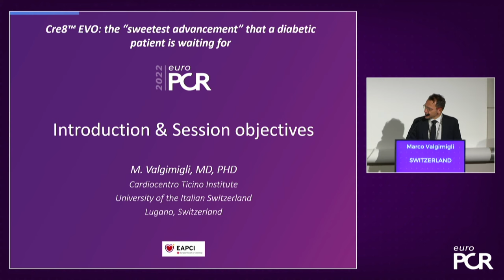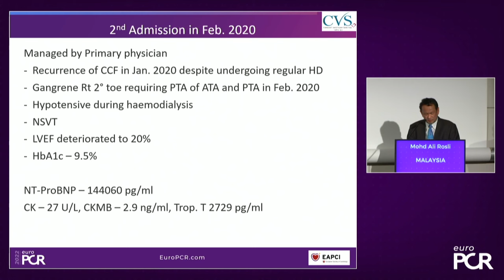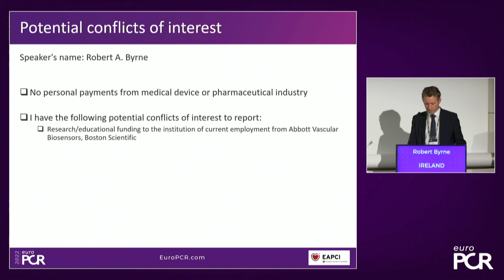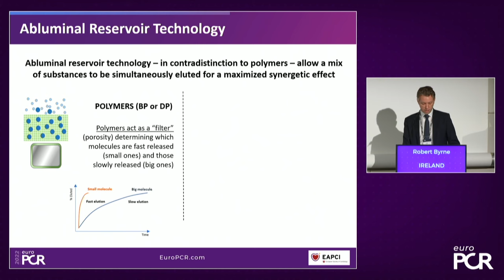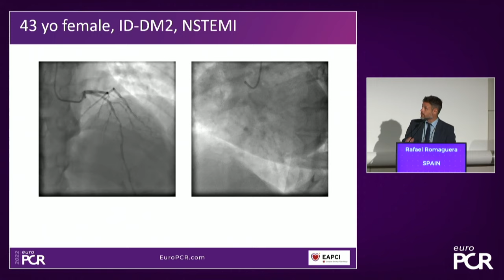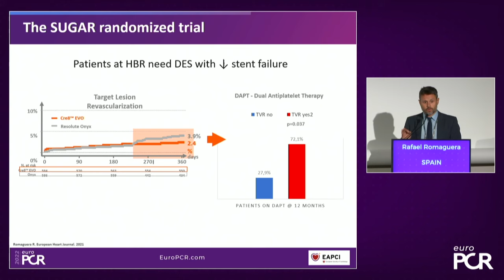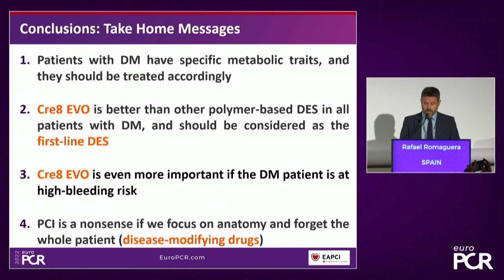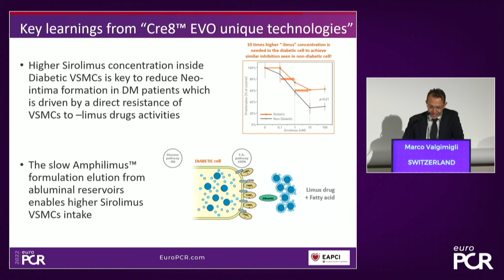Cre8 EVO: the "sweetest advancement" that a diabetic patient is waiting for - EuroPCR 2022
Thanks to a mix between cases and live lectures and discussions, this session will enable you to review the challenges of a PCI and the one-year results of the SUGAR RCT in diabetes mellitus patients, and to understand how to maximise PCI outcomes, especially by using Cre8 EVO unique technology in those patients.

With Marco Valgimigli, Robert Byrne, Antonio Colombo, Rafael Romaguera, Mohd Ali Rosli, and Istvan Ferenc Edes.